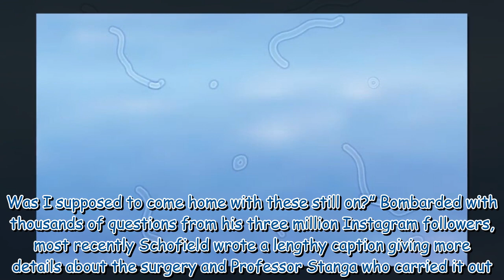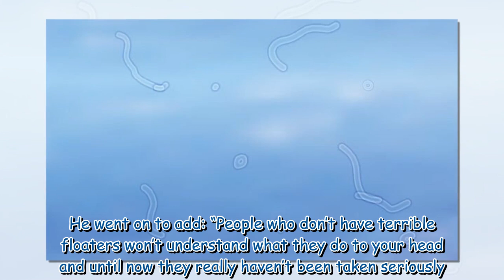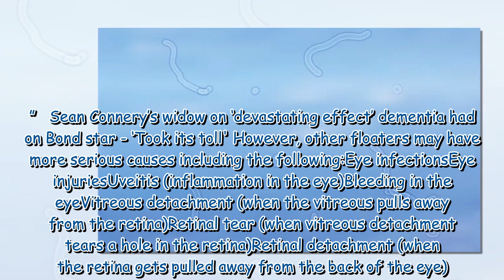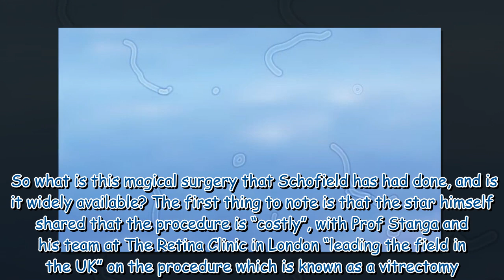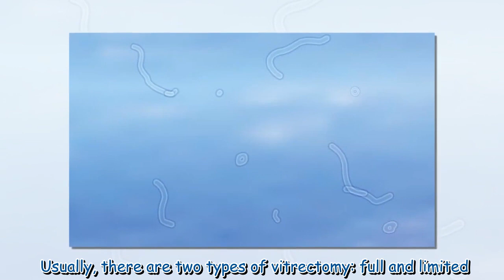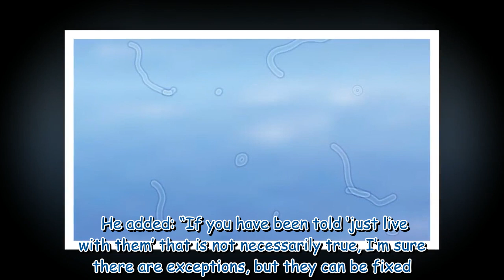Phillip Schofield shares his joy after having 'terrible' floaters remo